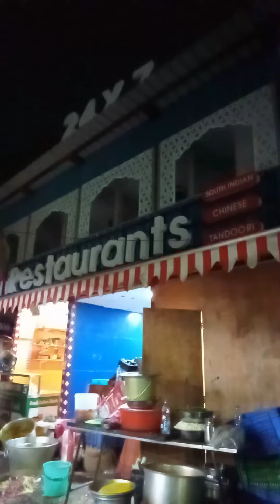near railway station,food, subscribe to my channel 🙏